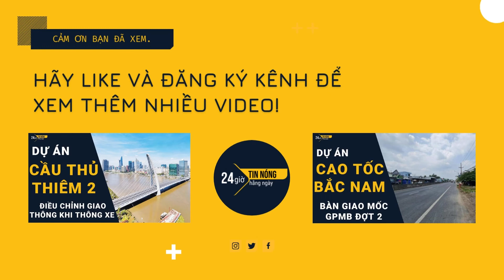Nghiên cứu đầu tư hơn 24 nghìn tỷ xây cao tốc TP.HCM-Thủ Dầu Một-Chơn Thành